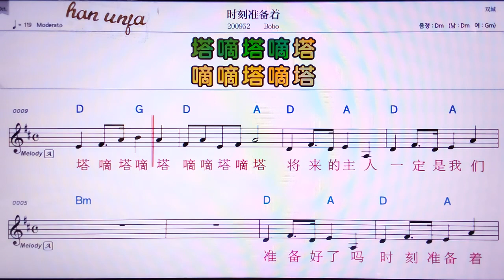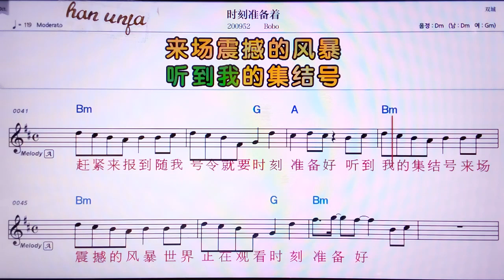💖스꺼준베이저/BOBO 👍MR,노래방, 악보, 코드,Karaoke With Sheet Music